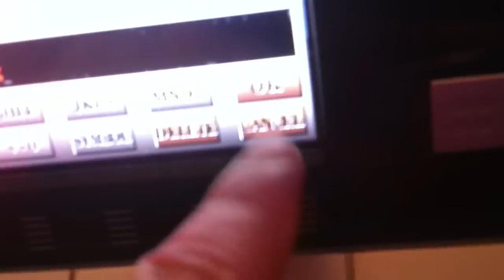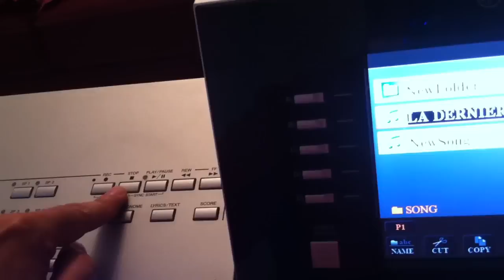Tutoriel sequenceur tyros partie 14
Sauvegarde de votre morceau